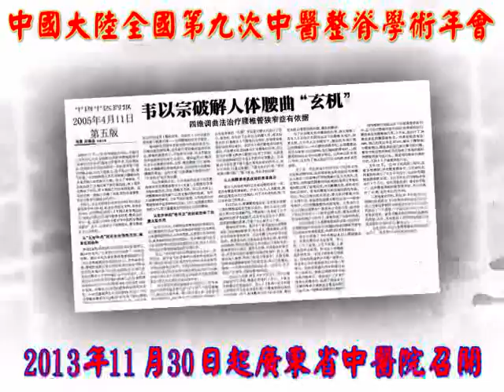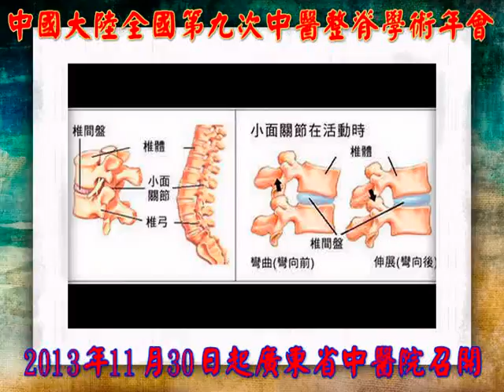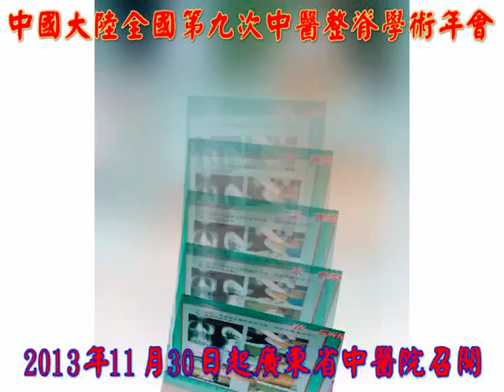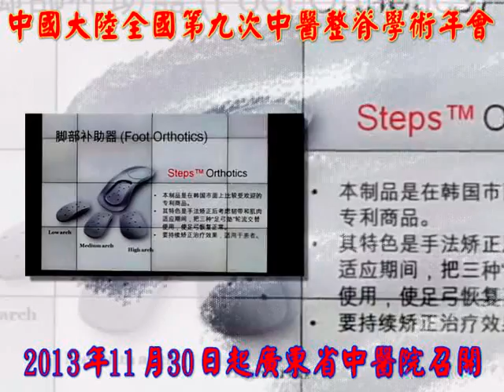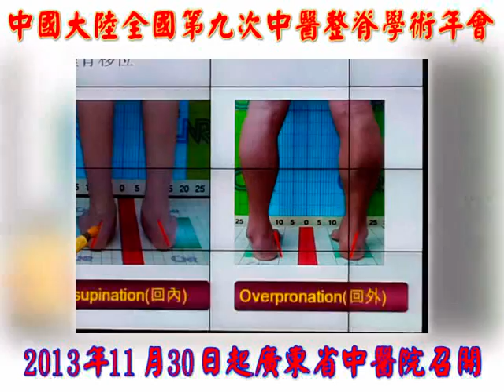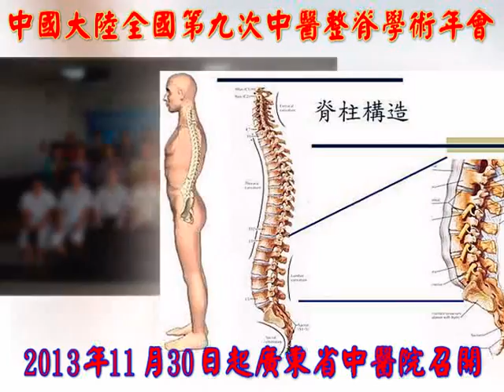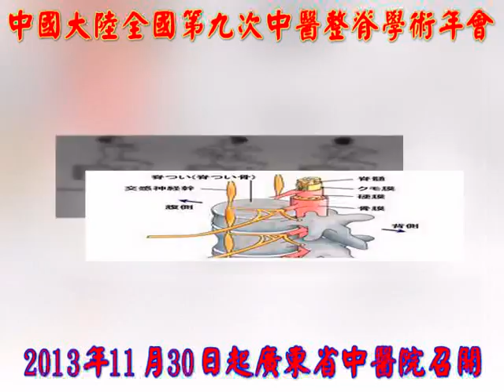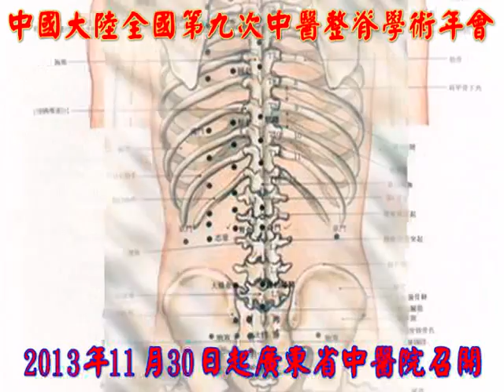兩岸時報: 韋以宗教授破解人體腰曲玄機 無痛無創療法創新治療新妙方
兩岸時報: 韋以宗教授破解人體腰曲玄機　　　四維調曲法治療腰椎管狹窄症　　　無痛無創療法創新治療新妙方
【記者柯芳男報導】  　　為總結、交流，推廣整脊新理論、新技術和中醫防治脊柱勞損病的經驗，提高中醫治療脊柱勞損病的診療水平，由中華中醫藥學會主辦、廣東省中醫院和北京以宗整脊醫學研究院聯合承辦的"第九次全國中醫整脊學術交流大會"，已於2013年11月30日至12月1日在廣東省中醫院召開。 會後舉辦"中國整脊學新理論新技術研修班"，推廣《中醫整脊常見病診療指南》經驗體會；包括:脊柱保健師、技師基本技能——中國脊柱矯正手法和韓國脊柱矯正手法演示；學術交流；脊柱勞損病疑難病案討論：非手術治療急性頸椎間盤突出症、頸椎、腰椎管狹窄症、腰椎滑脫症、脊椎手術、微創手術並發症、陳舊性胸腰椎骨折並椎管狹窄症、青少年脊柱側彎症...等 。
據了解，2004年11月，一位50歲的趙姓婦女，不能行走已半年。在北京多家醫院診斷為腰椎管狹窄症，均建議手術治療，但患者不願手術，後經朋友介紹，來到北京光明骨傷醫院。此時患者雙下肢關節不能活動，只有一級肌力，也不能大小便，留著導尿管。在該院用非手術的四維牽引調曲法治療，1周後病人能自排大小便，拔去了導尿管，下肢也能活動了；2周後雙下肢已能抬起，第3周開始在攙扶下步行，第4周自己可拄雙拐走路。在該院治療的一些病人目睹了該患者的迅速康復，都驚歎四維牽引調曲法的療效。
　　實際上，中國大陸北京光明骨傷醫院自2002年以來治療椎管狹窄症106例，臨床治癒率達87%，有效率達94.6%，平均療程28天。2年隨訪復發率僅為10%。該院此項研究成果與整脊史研究、整脊法機理研究一起，榮獲了2004年度中華中醫藥學會科技成果獎。
　　椎間隙變窄意味著椎間隙內的椎間盤受壓，而椎間盤後壁較薄，這樣就可導致椎間盤向後突出；腰椎的曲度變小，中軸垂線後移，後關節腔及其所組成的神經根孔也變小。椎間盤突出、椎間孔變小會刺激脊神經，另外，整體腰椎下沉、短縮，那麼支撐腰椎的豎脊肌攣縮，從而出現久坐腰痛、腰酸的感覺。這些才是"血脈灌輸不暢而傷肉"、"久坐傷肉"的主要機理。
　　韋以宗教授認為，久坐導致形態學上的主要病理改變是腰椎曲度變小（變直），主要損傷表現為椎間盤突出、退化、腰骶關節病。所以在臨床上，調整腰椎的曲度就可以改變椎間隙的距離，也可以松解神經根孔、後關節腔的寬度，從而找到治療腰椎管狹窄症等疾病的方法。同時，也提醒長期久坐的人們，要儘量避免長時間坐位以預防腰痛。
　　　韋以宗從觀察28位青年人坐位1小時後，整體腰椎下沉變短、腰曲變直得到了啟示。人體坐位時髖關節是屈曲的，那麼止於股骨小轉子的腰大肌同樣處於屈曲位而鬆馳，對腰椎前緣的牽拉力也緩解。所以，整體腰椎受背後的豎脊肌、腰背筋膜牽拉而向後，同時出現了椎間隙由前寬後窄變為前後等寬的椎間盤、椎體的蠕動。
　　  韋以宗找到了人類腰曲形成的玄機，也找到了影響腰曲的主要運動力學根源，並針對腰椎管狹窄症出現的各種腰曲紊亂，實施四維牽引調曲法。
　　用四維牽引調曲法除了治療腰椎管狹窄症之外，還可治療腰椎間盤突出症、腰椎滑脫症引起的腰曲紊亂和腰椎側凸等。3年來，他治療了269例椎曲紊亂的腰腿痛患者，結果使椎曲復位率達84%，側凸的復位率達87.6%，解決了腰腿痛治療中腰椎側凸、腰曲紊亂等讓醫生棘手的問題，也為整脊學對這類疾病的診治提供了客觀的指標。上例腰椎管狹窄症婦女，就是用四維牽引調曲法治療的，不到1個月就能扶杖行走。
　　據悉，這種腰椎滑脫的椎管狹窄症，韋以宗教授治療了41例，復位率達到75.6%。正是這樣，韋以宗在腰椎管狹窄症的治療上，走出了一條無痛、無創療法的新路子。